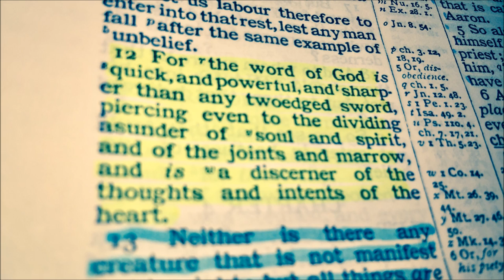THE AV1611 KING JAMES BIBLE HOLY BIBLE!!(Hensley)